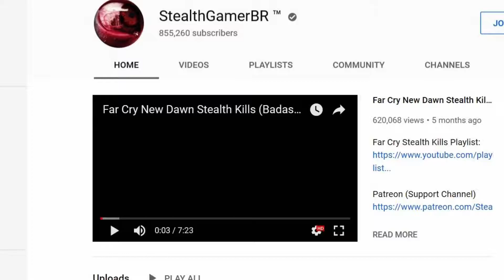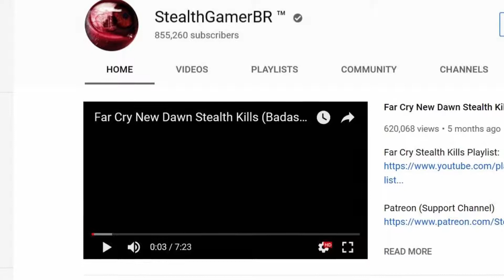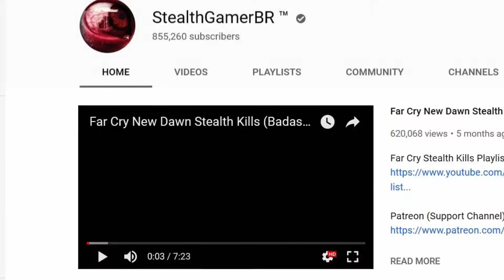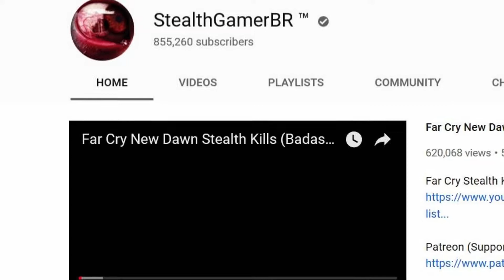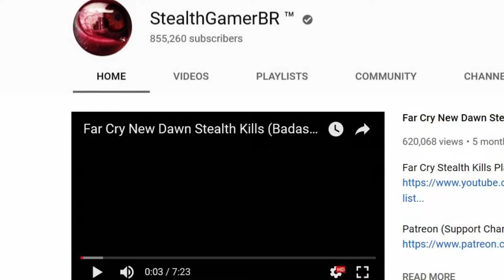This is Impossible!!! (Assassins Creed Unity StealthGamerBR Replication)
Hello everyone. I hope you enjoy the video.
Be respectful to everyone in the comments